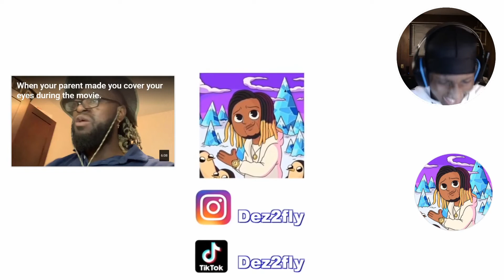MixWind Reacts To When asking your parent for help with your homework takes a weird turn.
When asking your parent for help with your homework takes a weird turn Pt.2 / REACTION!